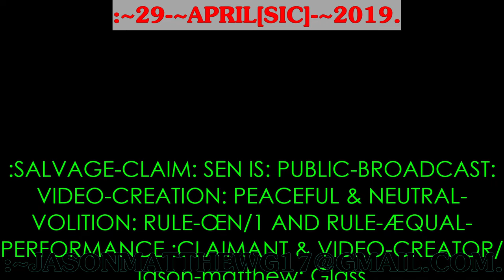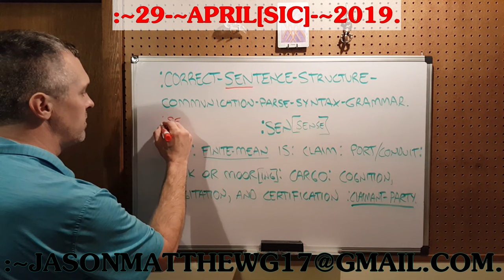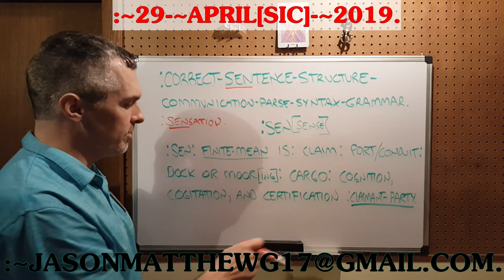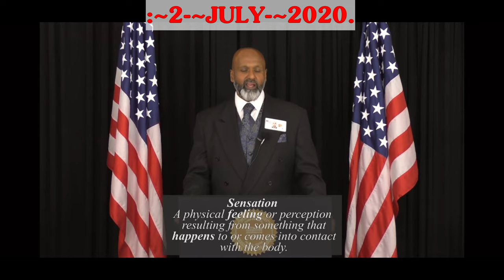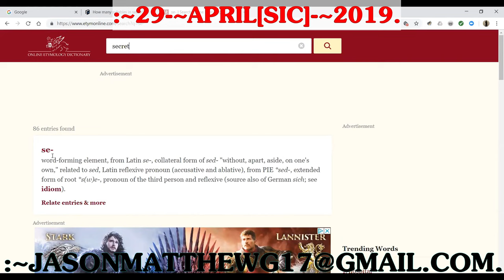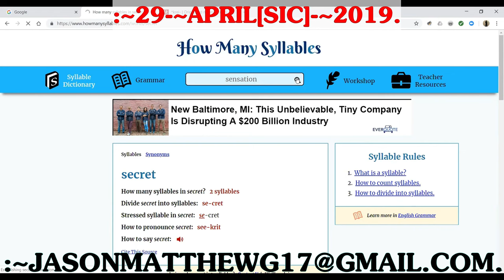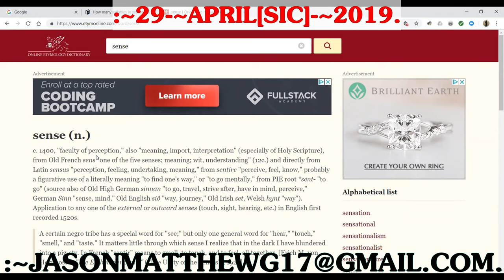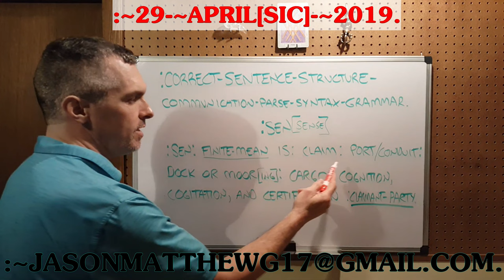CORAL BLADE GROTTO PRESENTS: "CLOSURE OF THE SENSATION-CLAIM"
WELCOME TO CORAL BLADE GROTTO.
This is a location where I will share with you (via Plain Simple English) various topics I find interesting or of value, as seen thru the lens of Quantum Grammar. As you see, this channel is geared toward those ensconced in the Fiction Domain; you will find little to no CORRECT GRAMMAR here. Rather, my aim is to not only entertain/educate, but to hopefully pique interest in the viewer with regards to CORRECT SENTENCE STRUCTURE COMMUNICATION PARSE SYNTAX GRAMMAR/QUANTUM GRAMMAR and guide them towards my other channel,

The sections created by me are copyright/copyclaim CORAL BLADE GROTTO, :Jason-Matthew: Glass.

FOR THE CLOSURE OF THE SENSATION-CLAIM.
:~1– FOR THE FUNCTION-CLAIM OF THIS VIDEO IS WITH THE SHARE OF THE CLOSURE WITH THE MATTER OF THE SENSATION-CLAIM WITH THE PEACEFUL/NEUTRAL-PERFORMANCE BY THIS VIDEO-CREATOR/CLAIMANT, Jason-Matthew: Glass.
:~4g– :COPY-RIGHT/COPY-CLAIM: VIDEO IS: PERPETUITY :CLAIMANT/CREATOR, Jason-Matthew: Glass.